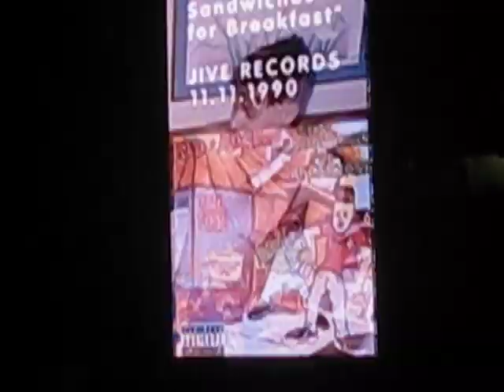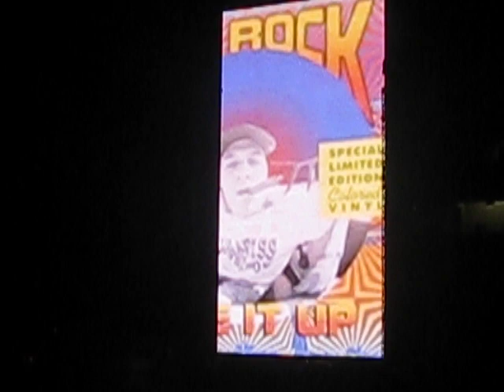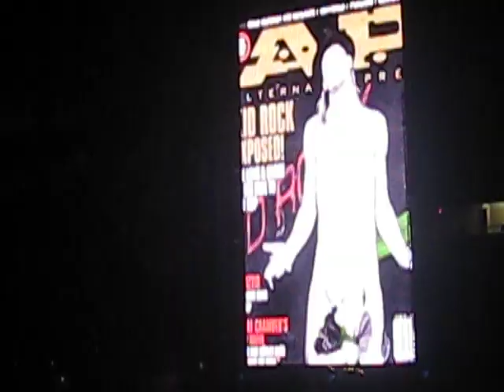Kid Rock 40th Birthday Party @ Ford Field, Detroit - Intro and "Birthday" - 1/15/11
40th Birthday career retrospective video leading into Kid Rock's cover of the Beatles' "Birthday".